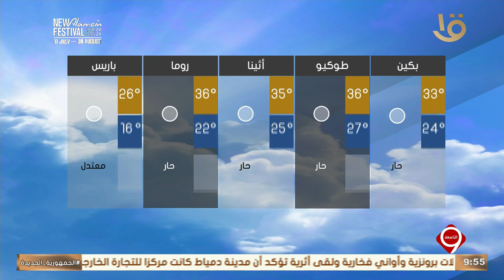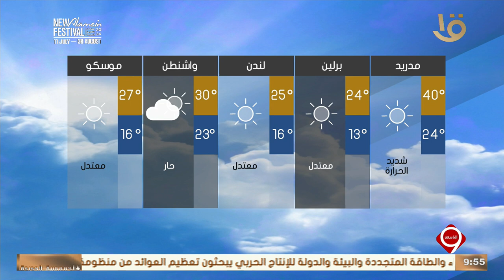نشرة التاسعة | بيان بدرجات الحرارة المتوقعة غدا